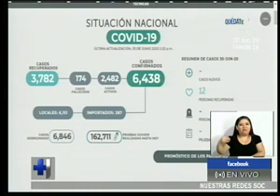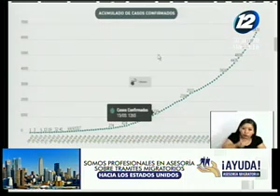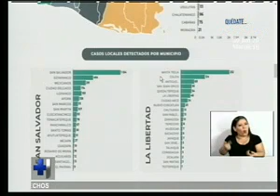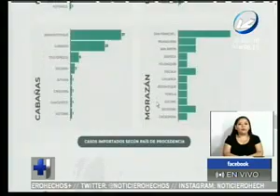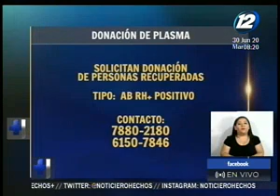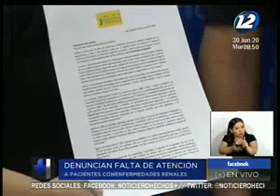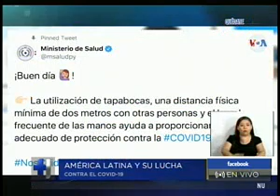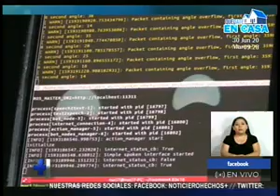Noticiero Hechos Estelar: Programa del 30 de Junio de 2020